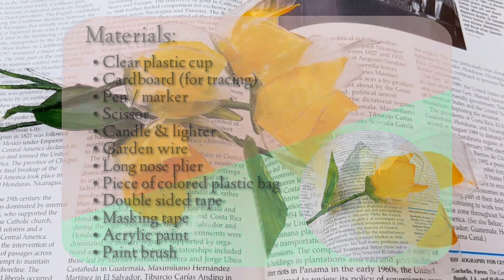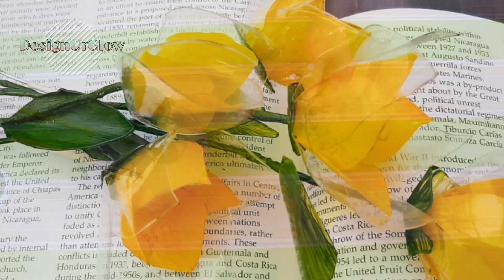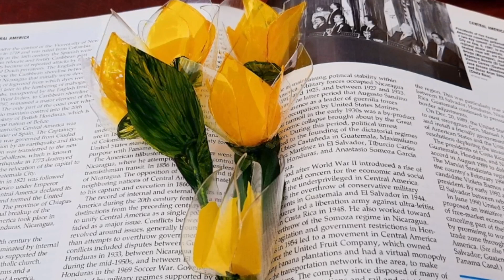How to Make Plastic Cup Flowers | Diy Clear Cup | Best out of waste | Waste Plastic Cup Arts & Craft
Recycled Plastic Cup Flowers | Diy Clear Cup Best out of waste | Arts & Craft

Hi Everyone
This project is one of the prettiest craft I made so far. You can turn recycled plastic into a beautiful flower bouquet. So save your plastic cups try to re-use them instead of immediately tossing them in the trash.
I hope you enjoyed this video and have fun making one for yourself! 😉

Please do share your thoughts on the comment sections. If you have any queries and request you can always ping me.
I appreciate your support by liking this video or leaving feedback in the comment section and don't forget to SUBSCRIBE to my channel and hit the bell button to notify for the new upload videos.

Materials:
• Clear plastic cup
• Cardboard (for tracing)
• Pen / marker
• Scissor
• Candle & lighter
• Garden wire
• Long nose plier
• Piece of colored plastic bag
• Double sided tape
• Masking tape
• Acrylic paint
• Paint brush

Photoshop cc
Kenimaster
PicsArt
Pexels.com

plastic cup flowers, plastic cup flower craft, plastic cup flowers in oven, diy, flower vase, best out of waste